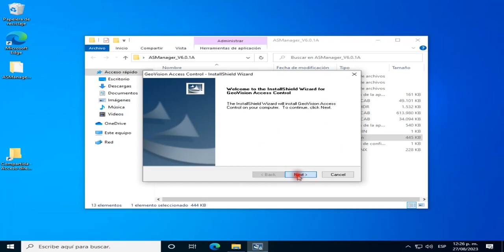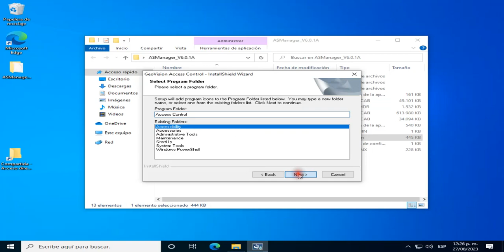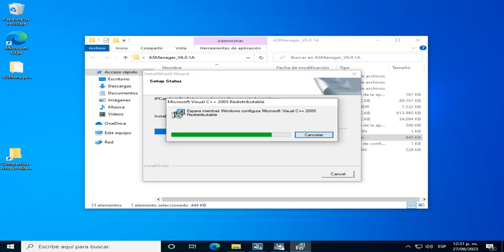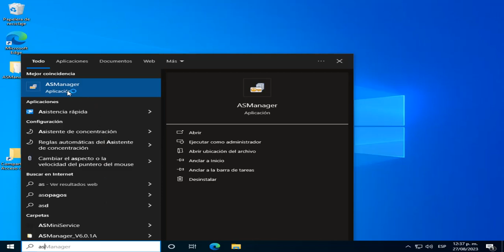Instalacion ASManager – Control de acceso GeoVision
Software de control de acceso GeoVision funcional con la lectora GV-CS1320